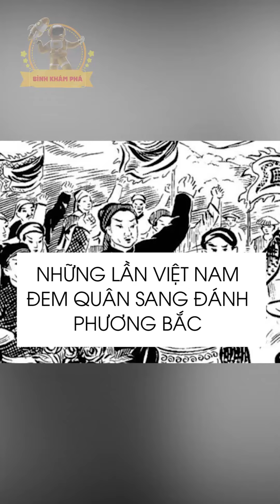Những lần Việt Nam đem quân đánh sang phương Bắc |Bình khám phá|BKP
|Bình khám phá|BKP